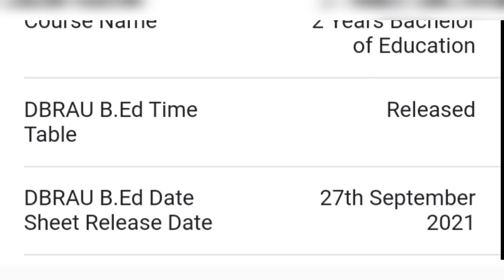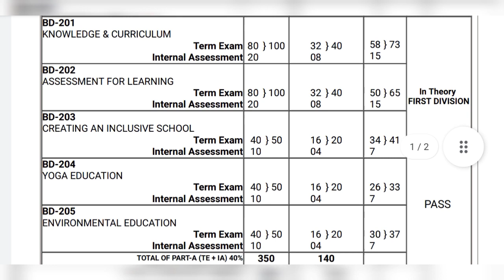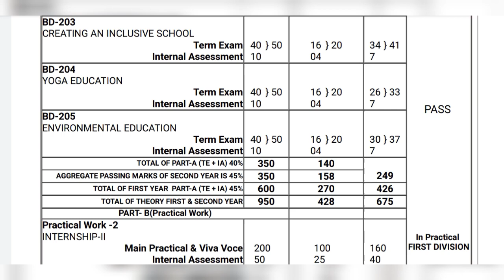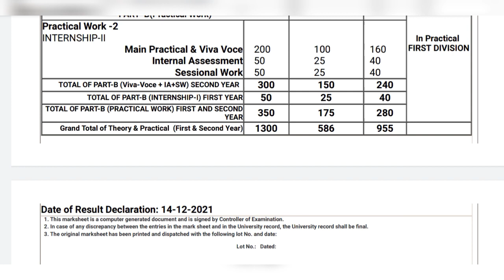Dbrau B.ed result kb tak aega | dbrau bed result | KD CLASSES INDIA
KD CLASS INDIA

KD CLASSES
KD CLASSES INDIA
DURGESH SIR

dbrau 1st semester result
dbrau bed exam result 2022
agra university
Dbrau b.ed result kb tak aega
B.ed result kb aega